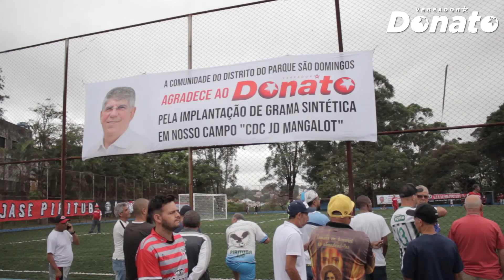Donato entrega gramado sintético do CDC Jd. Mangalot e comunidade de Pirituba agradece benfeitoria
Os recursos da obra vieram de emenda do vereador Antonio Donato ao orçamento municipal. O novo campo deixou o CDC Jd. Mangalot (antigo CDC Santo Elias) apto não apenas para atividades esportivas, mas para a prática de lazer da comunidade. A partida inaugural foi entre os times Amigos do Donato e Paradões do CDC, que terminou empatada. O vereador Donato fez o primeiro gol oficial do novo campo.